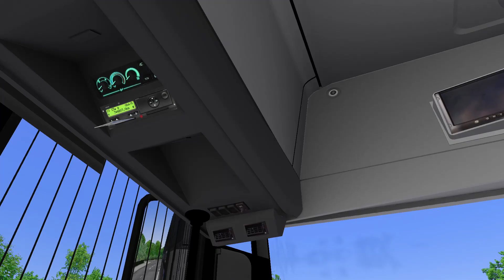OMSI 2 | München | Linie 154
Game/Gra/Spiel:  OMSI 2
- Map/Mapa/Karte:  München
- Line/Linia/Linie:  154 (Arabellapark - Nordbad)
- Vehicle/Pojazd/Fahrzeug:  Mercedes Benz Citaro C2 (Ü)